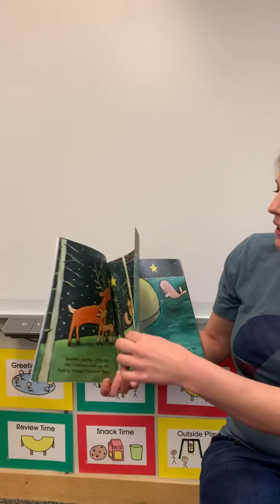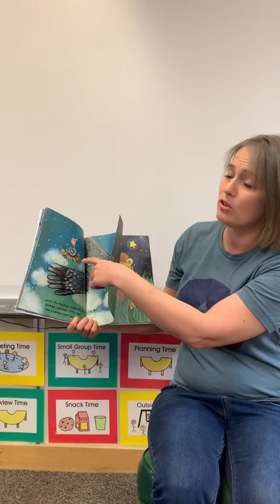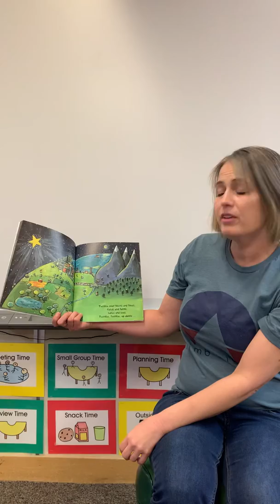Twinkle Twinkle Little Star